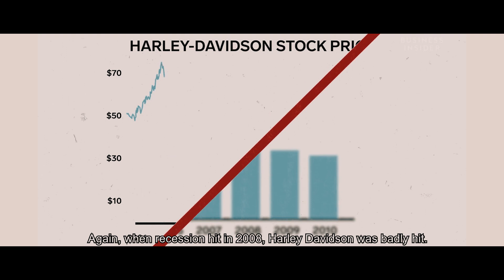Harley-Davidson StreetRod - Assamese Review (English subs) | Rad Street | Rad Moto Stories Ep. 7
Rad Moto Stories Season 1 Episode 7: Harley-Davidson StreetRod and the company's uncertain future in India.

We have heard the news of Harley-Davidson's exit from India. What does this news entail for Harley lovers and owners in the country? We discuss the company's current situation, new updates, and future prospects in India. And for that purpose we've brought the rad-looking StreetRod with us!

Rad Street Tribe is a channel dedicated to Motorcycles, Cars, and all things rad!
It's owned in collaboration by Neoric Productions and Adventure Baba.

- Motorcycle reviews
- Car reviews
- Automotive tech
- Automotive news
- Gear, gadgets & kits
- Tours & rides